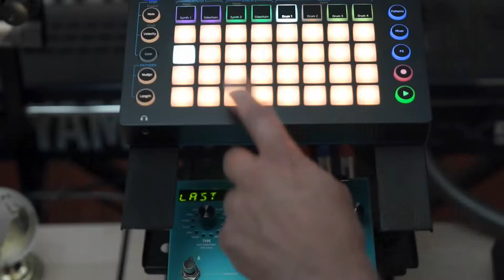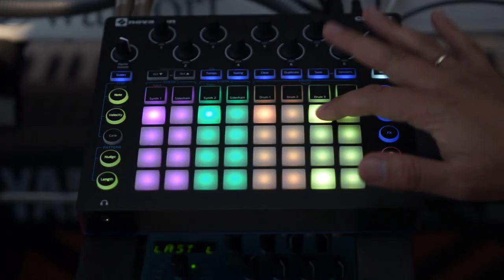Coffee Machine Music (Circuit, EX5, EZ-EG, Strymon BigSky)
This song is mostly made from coffee machine samples, which I then uploaded to my Novation Circuit. The patterns and drum loops where then routed through the Strymon BigSky one by one, using a different reverb type on each, to a Zoom R24.
The vocoder was done with a waldorf blofeld and audacity.
The bass and guitar sounds are from an EX5, connected to an EZ-EG MIDI Guitar.
The "solo" was done on a PO-28 Robot, obviously.

Novation Circuit